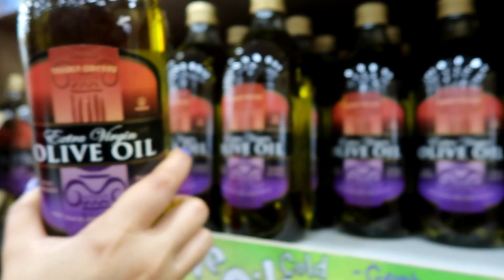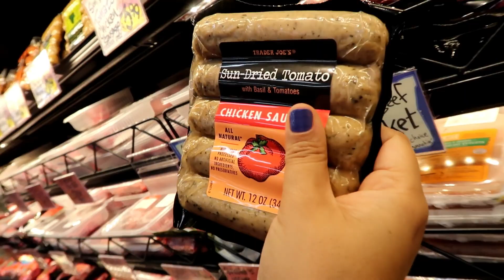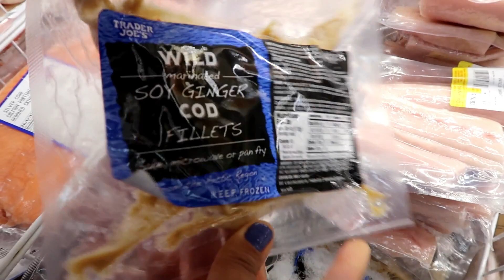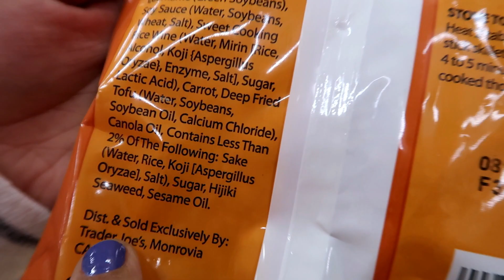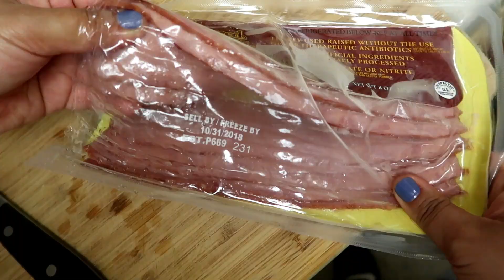Shop with Me: トレーダージョーズ＆買ったもので朝ごはん作った！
この動画は提供動画じゃありません。スポンサーされてません。私のオリジナルのコンテツです。私がレビューのために商品を受け取った場合は、全ての意見は100％正直な意見。私は登録者のみんなに私が使った、レビューした全ての商品のいいところ、悪いところを伝えたい、みんなそれで参考になると嬉しい。